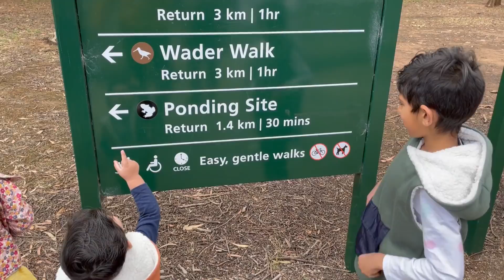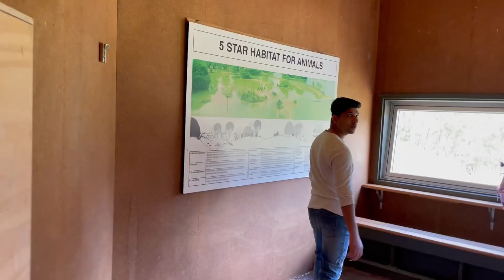ROAD TRIP PE YE KON MIL GYA??